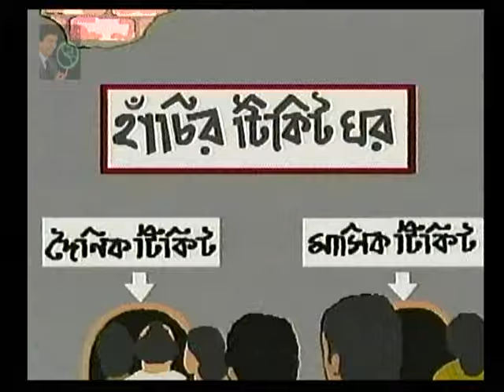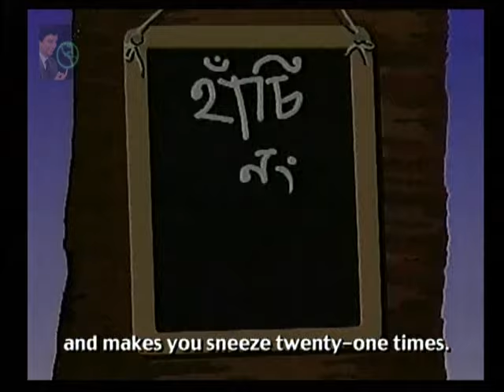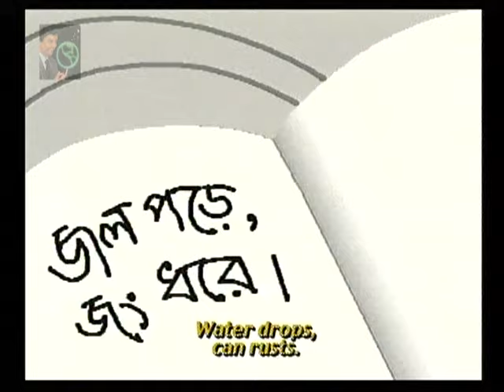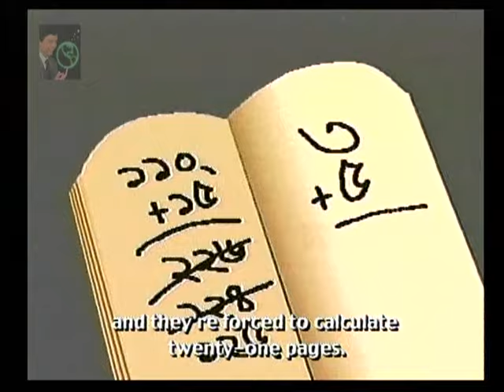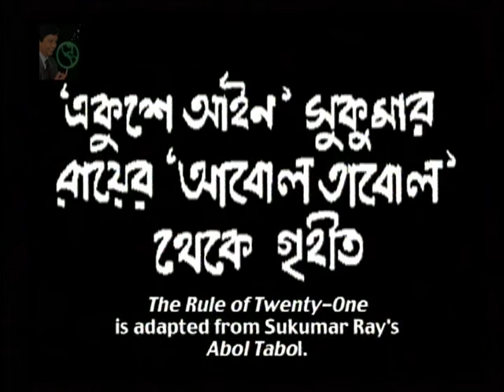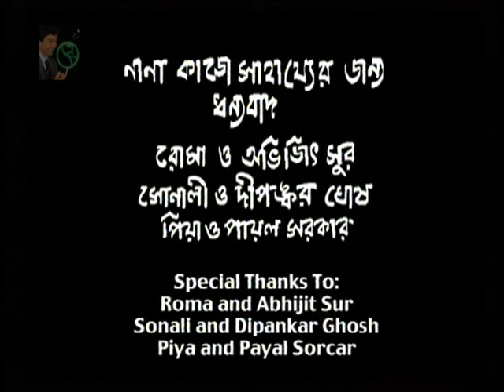Rule of Twenty-one (Aabol Taabol Ekushe Aine)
Rule of Twenty-one (Bengali, subtitled in English), is based on Ekushe-Aine the popular nonsense verse of legendary Indian humorous poet Sukumar Ray. What viewers will find captivating here is the rich transference of Ray’s words into animation where Sorcar brings out the cinematic potential of the works through the lens of his own sardonic humor. It won the Bronze Plaque at the 51st Columbus International Film Festival.

Manick Sorcar's other animations are here:

(Winner of ILDA Artistic Award)

Deepa & Rupa: A Fairytale from India

and many more, soon to be uploaded!